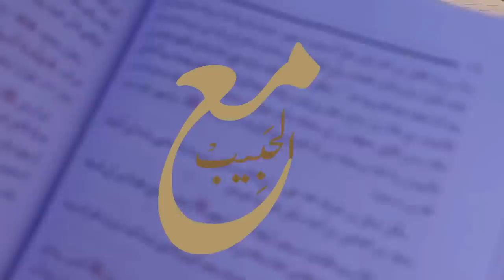03 - الحلقة المُنتَظرة 🥹"تغيُّر الكون يوم ولادة رسول الله "